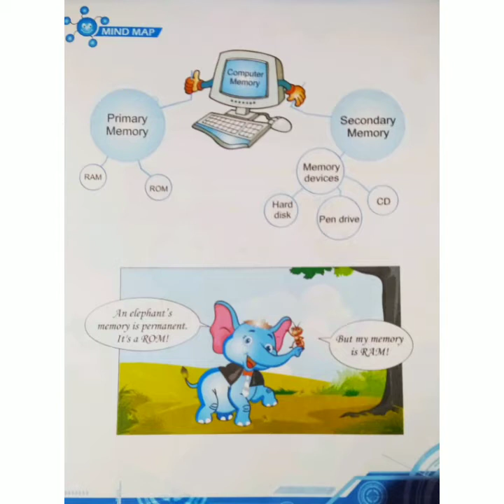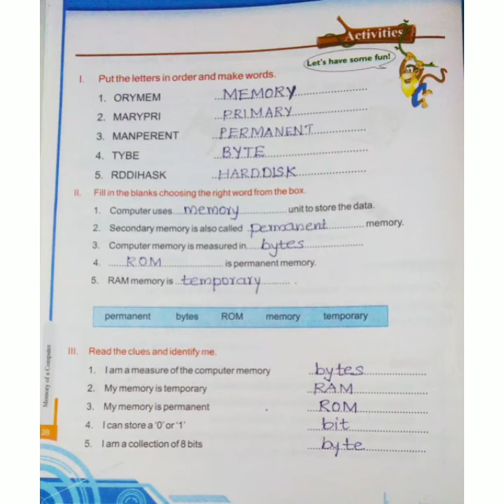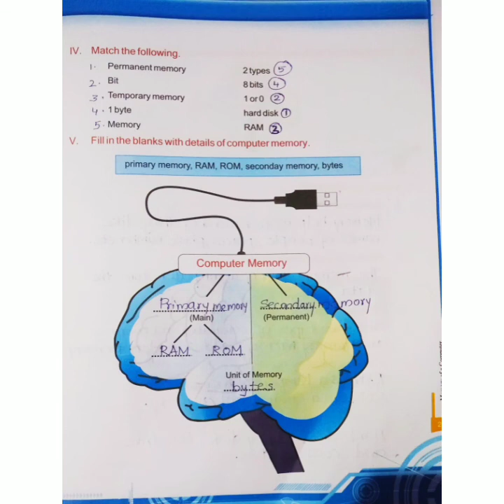Activities in memory unit of a computer